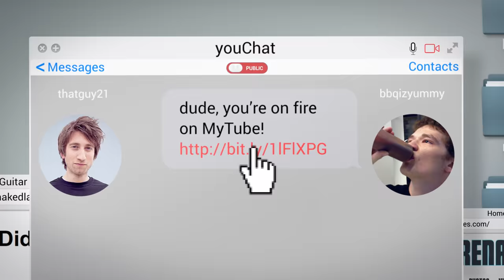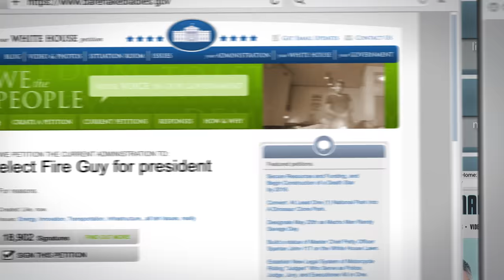Barenaked Ladies-- "Did I Say That Out Loud?" (Official Music Video) 4k | Rooster Teeth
Notes from this video:
Barenaked Ladies recently digitally released The Long Weekend EP in Canada & a deluxe bonus edition of 'Grinning Streak' in the US! Both feature previously unreleased recordings plus acoustic renditions of select album tracks. BNL head back to the States on their cross country summer tour starting July 17th in Stamford,Ct and wraping up on September 14th. Special VIP tour packages are available. For more information on VIP Packages and tour dates